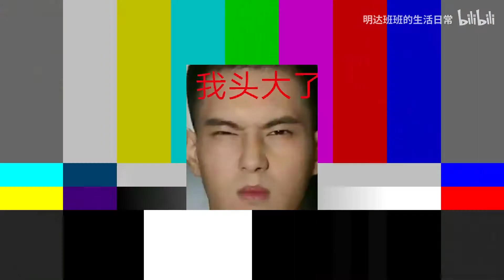我跟刘明达去给妈妈接机的视频【明达和班班】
我跟刘明达去给妈妈接机的视频
刘明达还说：拿着相机对着长辈一直拍好害羞，好没礼貌啊。算了，不拍了吧。
出去玩我也光顾着陪妈妈玩给妈妈拍照片了，没有拍视频